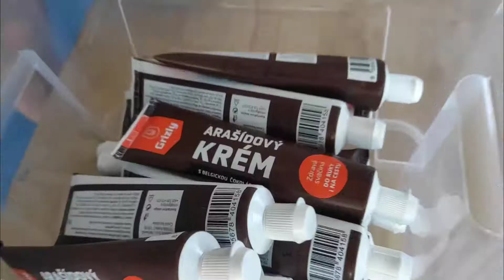Příměstský tábor 2022 B 1/5